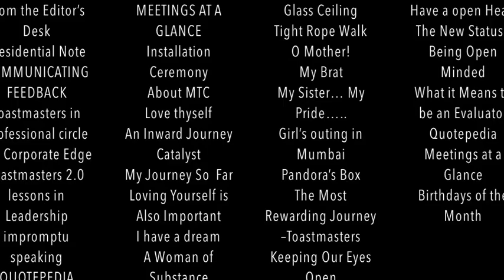Synergy May 2016 Launch Video Draft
May 2016 Synergy Mulund Toastmasters Club Launch